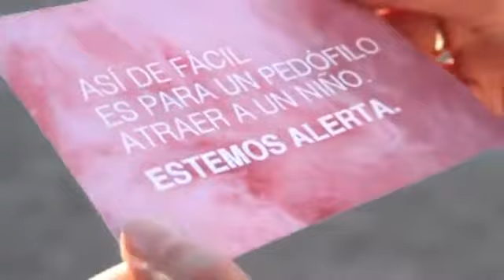Prevenir el abuso sexual infantil-UNICEF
Los padres deben tener cuidado de sus hijos. Es muy fácil para un pedófilo ganarse la confianza de los niños. Estemos alertas.